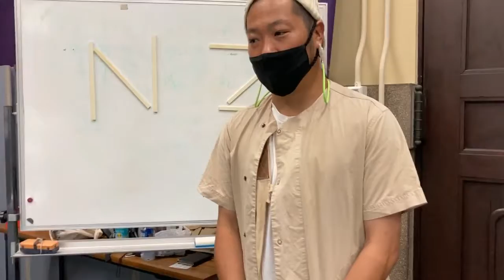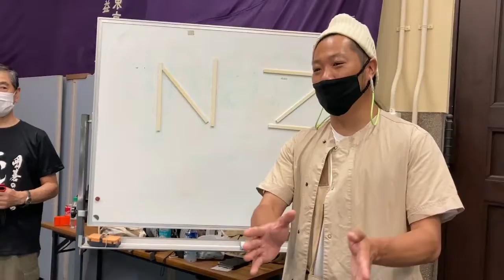210823‐25「みらクルTV」竹明かり制作ワークショップ3日間の記録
東日本大震災の被災地である大船渡碁石地区より40本の竹を送っていただきました。復興、鎮魂と希望の竹明かり制作として東京都慰霊堂内の南側室を使い8月23‐25日の3日間行いました。